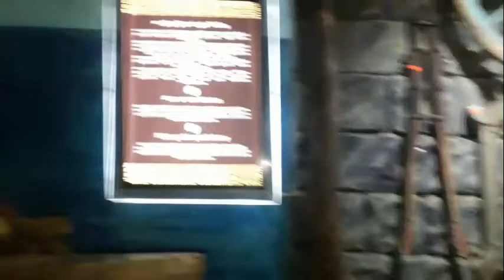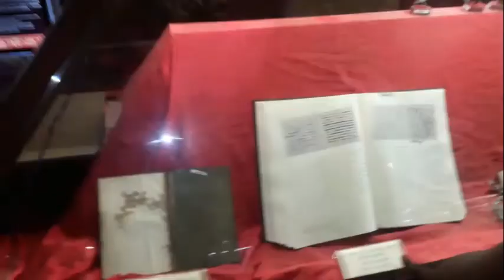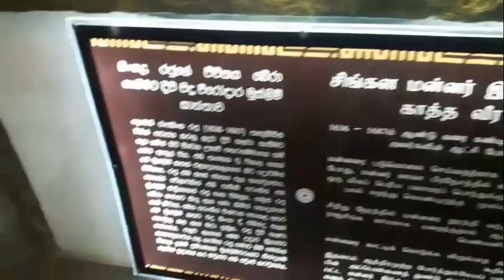Heritage Museum பாரம்பரிய அருங்காட்சியகம் (උරුම කෞතුකාගාරය) Kattan Kudy | Part -01 | Photo Core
Address: A.J.A. Rd, Kattankudy

LOCAL - CHILD= 30%
               ADULT = 60%
 FORIGEN - CHILD = 100%
                    ADULT = 250%
School Students = 30%
School Teachers = 30%